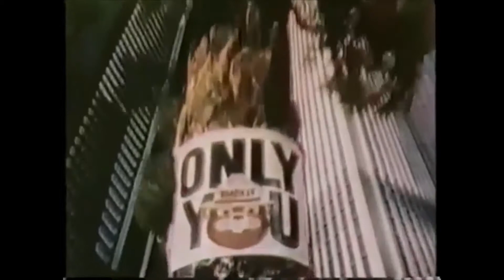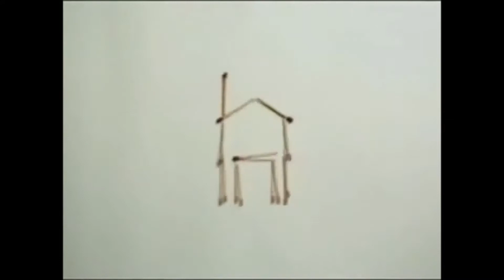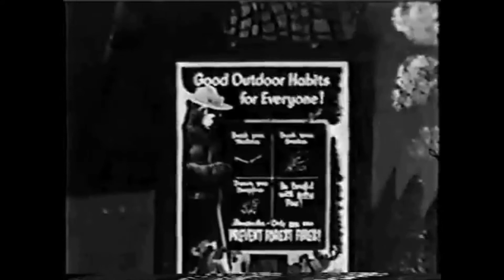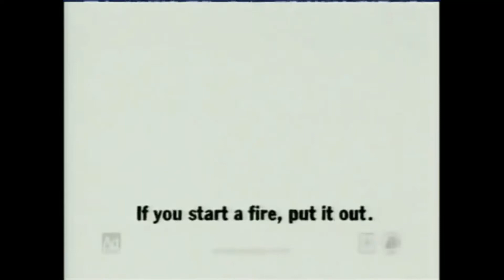Smokey The Bear PSAs